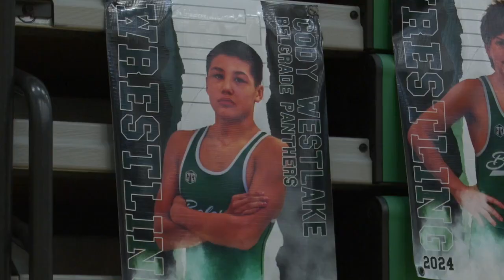Belgrade wrestling looking to cap off solid season at state tournament